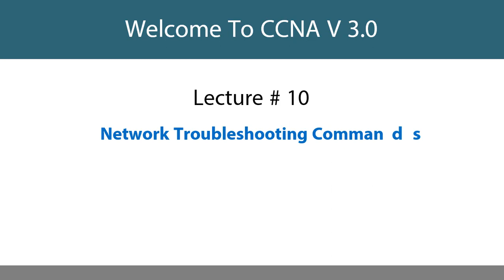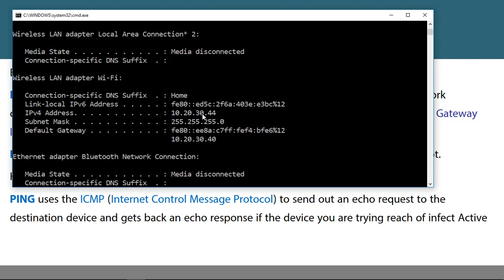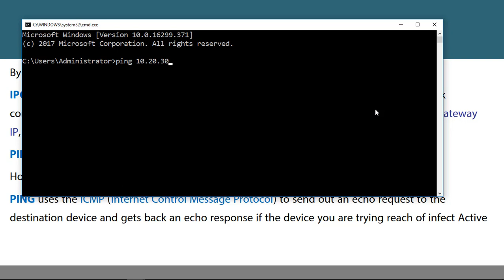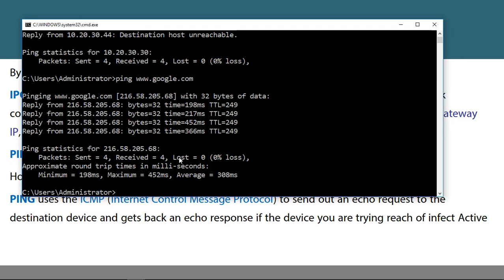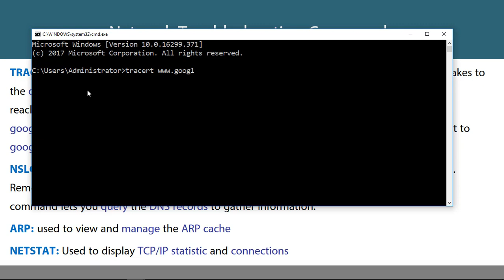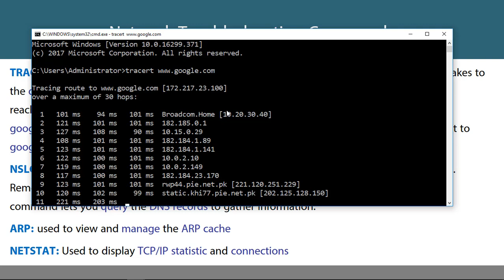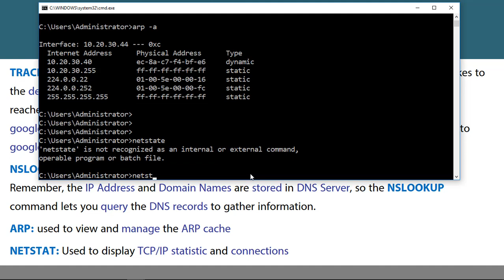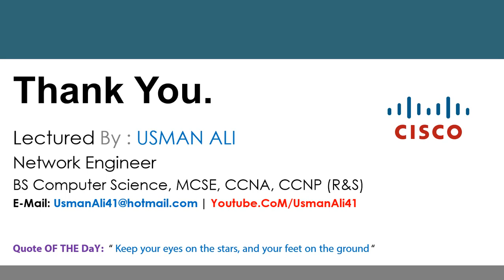Lecture 10 - Network Troubleshooting Commands